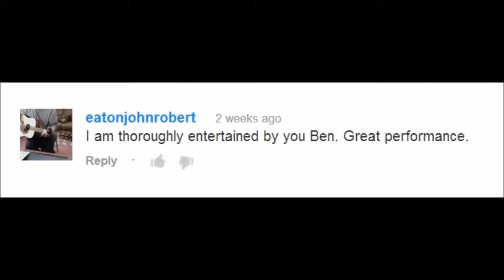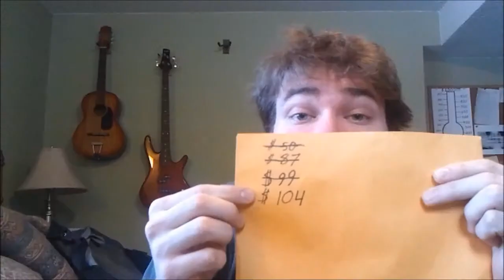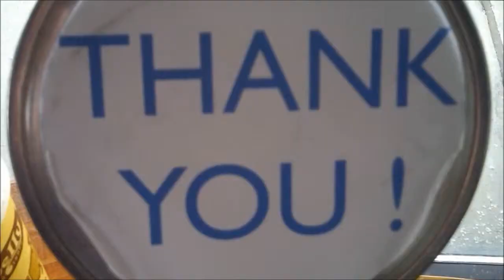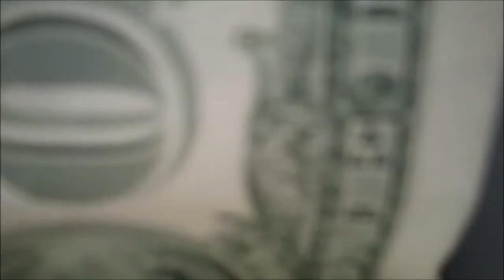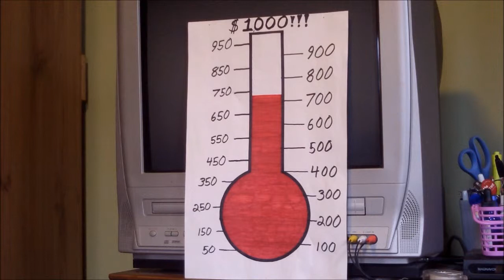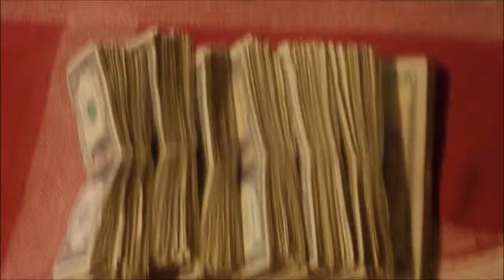Ben Aaron: "Plastered Politics"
In which Ben reads his last video comments and discovers he has made his Ultimate Tip Goal. The goal of 1000 dollars from the tips he has collected by playing music in public. Here are the lyrics to song "Plastered Politics":

Young Jean clean is a liberal queen, She spoke her mind since seventeen
Old Joe crow is her conservative foe, They yell and drink until there's no more
Trucks and cars parked outside of the bar, Their bumper stickers say who they are
If it stays this way I've got nothing to say, I'll raise my glass and sing this all day

CHORUS
La la la la la la la la la la la la la la la la la la

From far and near drinking whiskey and beer, A bottle waging love versus fear
Those red and blue seem to know what to do, But they're pointing fingers without a clue
I'm drinking gin and am wearing a grin, Just waiting for the song to begin

CHORUS

Oh give me a home where the buffalo roam
The deer and the antelope play
Where seldom is heard a discouraging word
The skies are not cloudy all day

Jean tells me she can guarantee, The land we live has never been free
Joe cries dear let me make this all clear, The words you sneer are so insincere
So they yell and fight almost every night, Screaming 'til the morning light

CHORUS

CHORUS